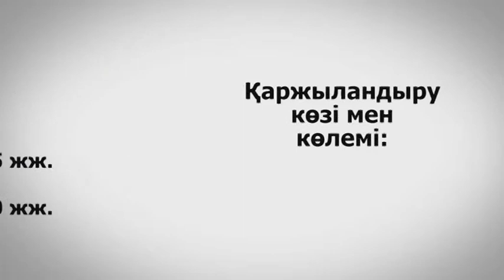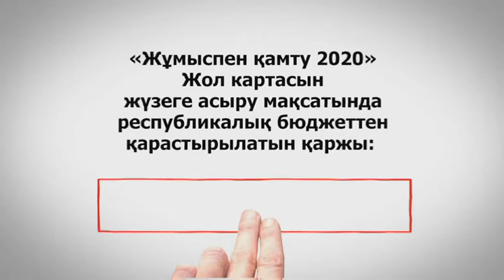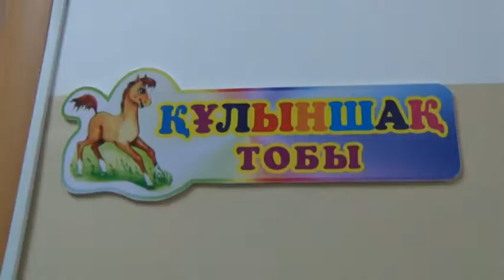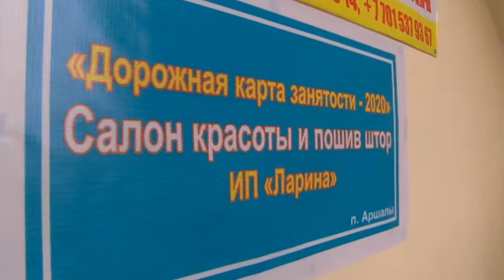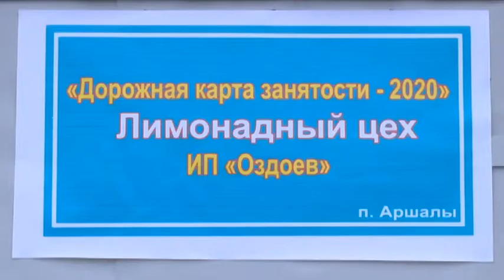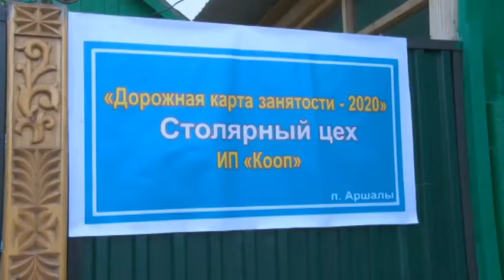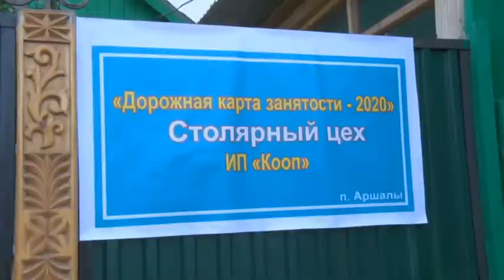Республика 2050. «Жұмыспен қамту – 2020» мемлекеттік бағдарламасының мүмкіндіктері мен нәтижелері